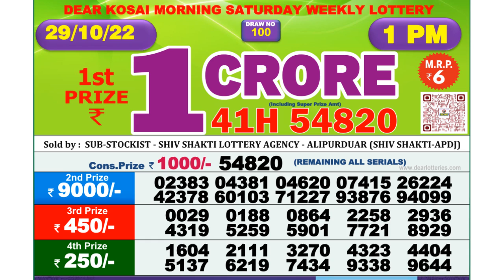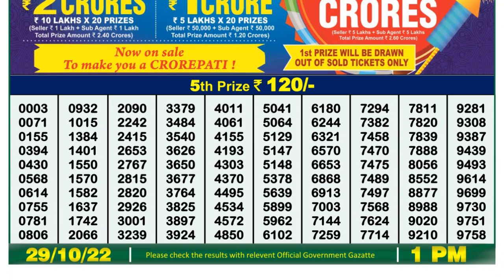🔴Dear Lottery Sambad Live 1pm today 29.10.22 Nagaland State Lottery Result